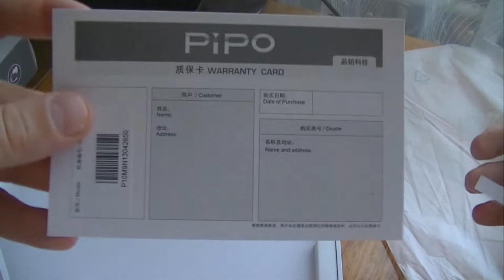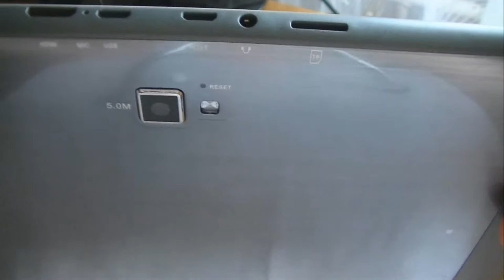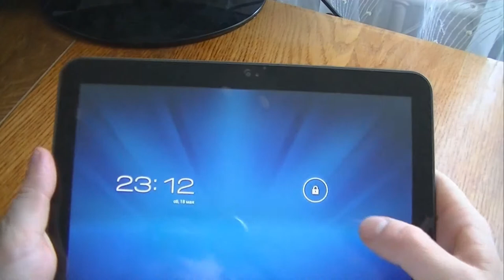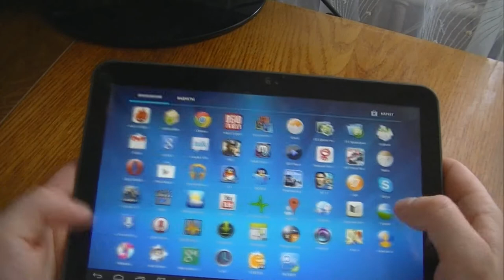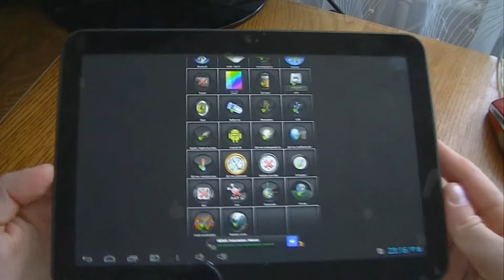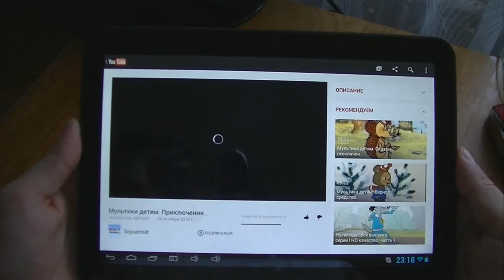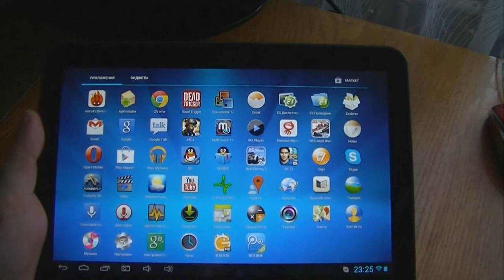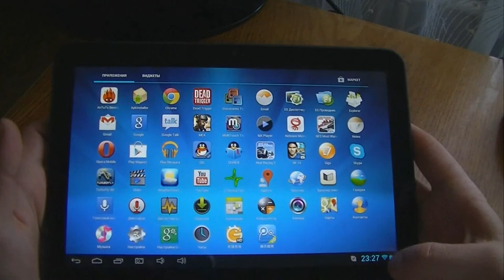Pipo M9 RockChip 3188 обзор китайского планшета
Китайский планшет Pipo m9 является первым в Китае, который получил новый 4-х ядерный процессор RockChip 3188, при этом данная модель уже перед вашими глазами и вы имеете возможность смотреть на нее в нашем видео-обзоре. Китайский планшет Pipo m9 выполнен из очень качественного корпуса, что собственно и можете видеть вы на нашем обзоре. Также мы обязательно покажем в данном видео полную заводскую комплектацию, то есть тот вид планшета, в котором вы будете получать его, если нажмете на нашем сайте кнопку «купить». Модель данного планшета зарекомендовала себя как одна из самых надежных и вообще лучших. Благодаря тому, что дисплей китайского планшета Pipo m9 имеет разрешение всего 1280*800 пикселей, конечный потребитель получает сумасшедшую производительность, таким образом никаких современные игры,  никакой современный софт не сможет положить ваш планшет и заставить его тупить.